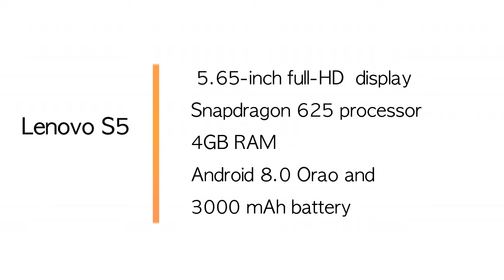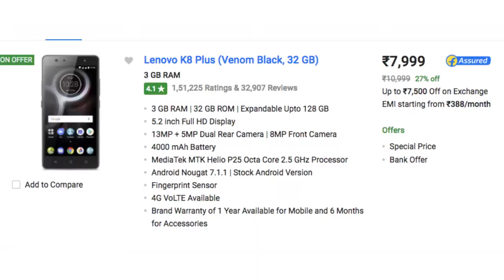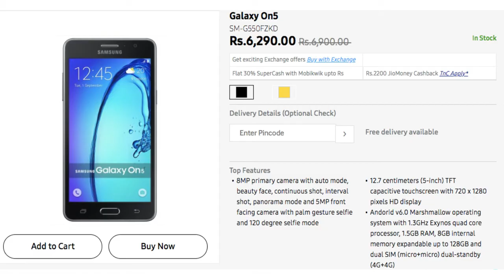TK 12 | OPPO F7 LAUNCH LEAKS | WHATSAPP PAYMENT BUGS | MI UPDATES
DOSTON oppo launch kar raha hai apna naya phone f7 aur whatsapp payment main aa gaya hai naya update aur mini computer jisko rakh rakhtey hain aap apne pocket main aur kya lenovo s5 mobile de paayega redmi note 5 ko takkar flipkart main lagi hai sale aur bhi bahut kuch umeed karta hoon video aapko aayega pasand :-)